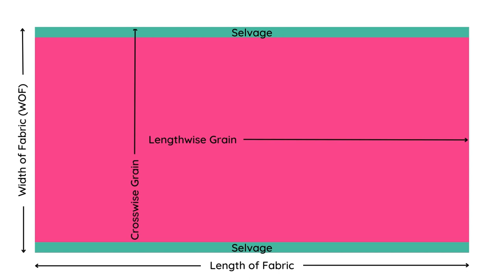Dealing with Fabric Bias: How to Sew Like a Pro!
Working on the bias of fabric can be intimidating, but it doesn't have to be! And it doesn't have to scare you away from working with certain piecing techniques like 4 at a time half square triangles or sewing curves. Learn how to work with the stretch of fabric bias and never have wonky blocks again!

👩‍💻Read more on the blog and take a look at my other quilting/sewing tutorials and tips!

-Magic Straight Pins
-Frixon Marking Pens
-Elmer's Glue - Precision Tips

00:00 Introduction
00:47 Fabric bias & grain
01:28 Finding the bias of your fabric
04:08 Fabric preparation
04:46 Be prepared
05:03 Handling your blocks
05:14 Pressing
05:51 Trimming